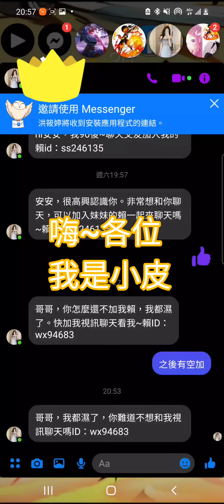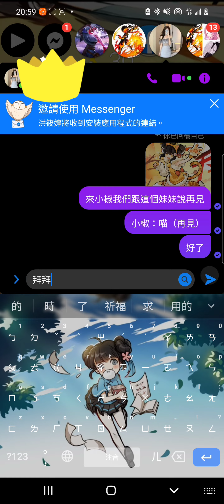【忍者必須死（？】遇到詐騙怎麼辦？讓我教你正確的做法(⁎⁍̴̛ᴗ⁍̴̛⁎)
時不時會直播玩遊戲一下（通常是遊戲王、忍者必須死）幫忙關注一下，追隨者人數挺慘的，感謝

然後小椒我老婆(⁎⁍̴̛ᴗ⁍̴̛⁎)